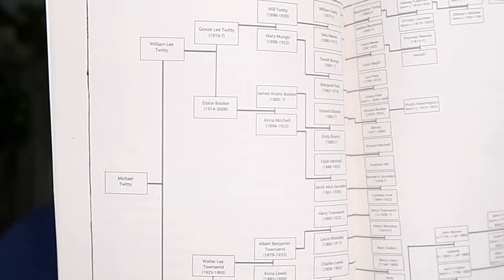Reading Now | Reading Multiple Books at Once?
Back with a new filming setup and some books I’m currently reading! What are you making your way through this month?

Books Discussed:

Negroland by Margo Jefferson
The Cooking Gene by Micheal W. Twitty
The Stonewall Reader (Penguin Classics Collection)
The Bluest Eye by Toni Morrison